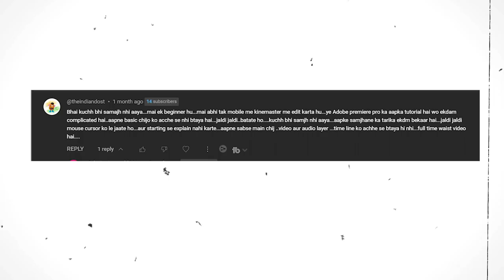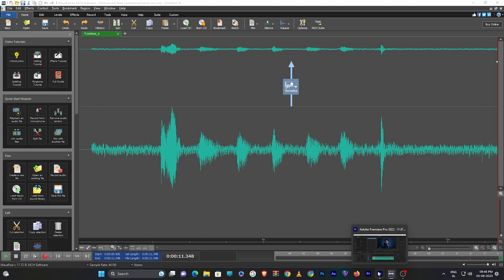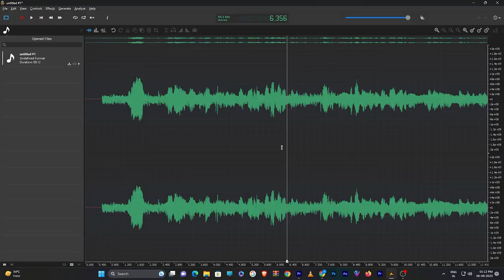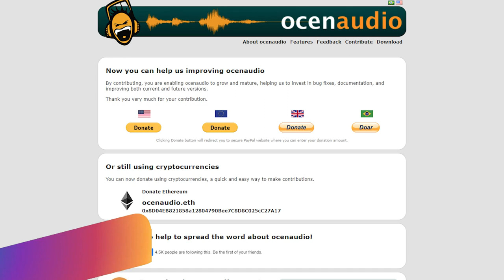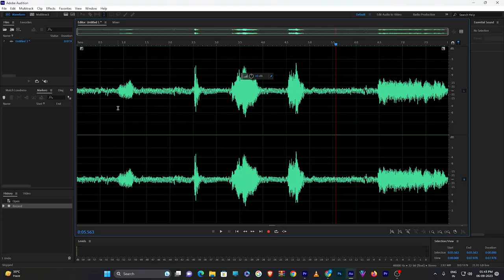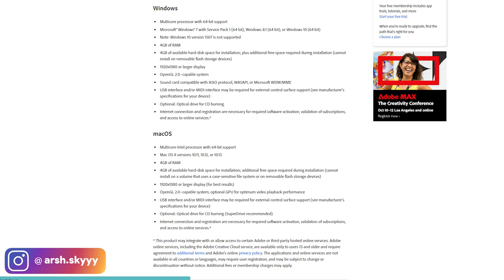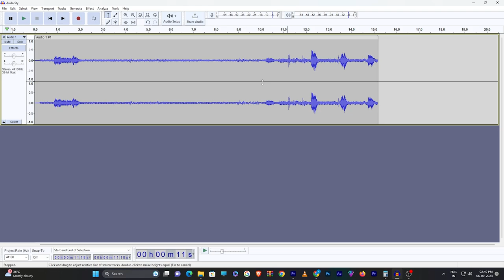Top 4 Best AUDIO EDITING Software for PC | By Techy Arsh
To Aaj Is Video Mein Btaya He Top 4 Best Voice Over / Audio Editing Software for PC 2023. Aapke Laptop Aur PC Ke Liye, Aur Unke Features, Aur Kon Sa Software Best Hai Aapke Liye, So Video Ko Check Out Kare , Pura End Tak Dekhein, Like Comments Aur Subscribe Bhi Karne Ka.

1. Top 4 Audio Editing Software
2. Best Audio Editing Software
3. Best audio editing software for pc laptop
4. Top Audio Editing Software For Pc
5. Audio editing Software
6. Best audio editing software
7. Audio Editor
8. Online Audio Editor
9. Instagram Audio Editors
10. YouTube Audio Editors
11. Wavepad by NCS
12. Ocenaudio
13. Adobe Audition
14. Audacity
15. Free Audio Editing Software
16. Audio Editing like techyarsh

Arshad Raza
From - New Delhi ( India )